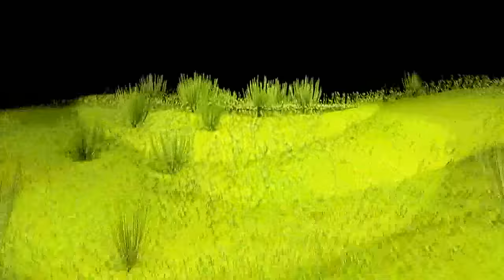Simplest cheapest world's best touch capacitive switch under glass - version 3 volts with ALU foils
HW: Capacitive 3 Volts touch switch under glass, with thin Al foils. Shielded cable.
Input: 3 V DC
Componnents: 2x BC547C NPN transistors, 1x red LED, 1x 100k  resistor, 1x 270 ohm resistors, AL foil for contacts, piece / table of the any Glass.